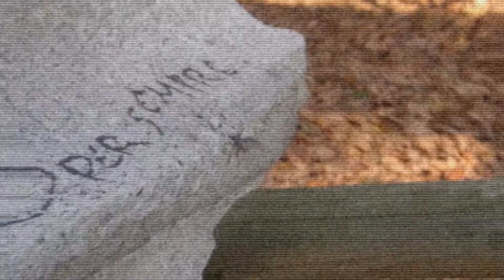Parco Sempione Milano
My first-time visit to the Park Sempione after staying four months at the hospital...